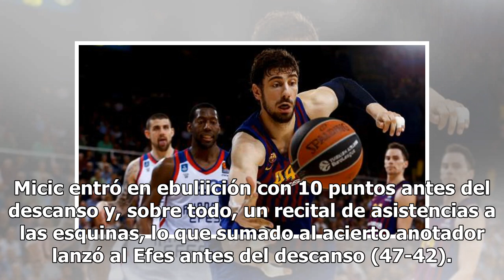El Barça cae ante el Anadolu Efes y queda fuera de la Final Four de la Euroliga